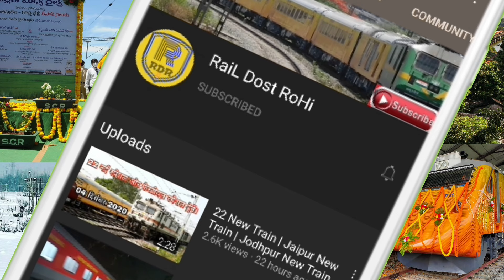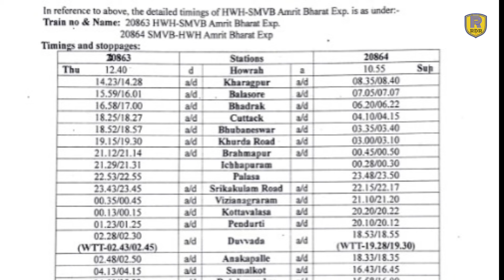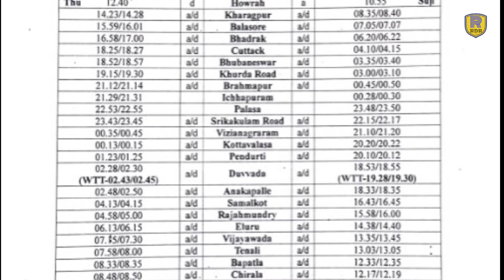26 New Amrit Bharat Express | Ajmer New Train | Jaipur New Train | Hisar New Train | Alwar new Train